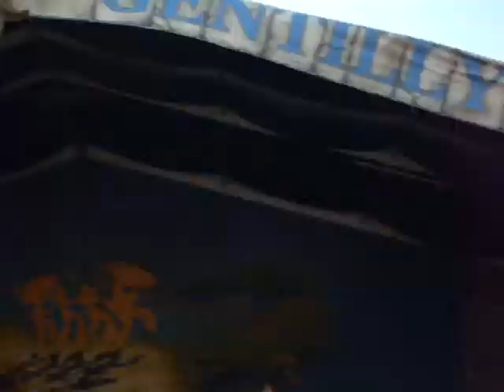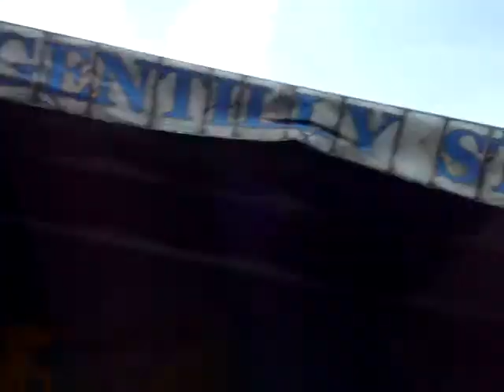Kings of Leon live - Slow Night So Long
Kings of Leon @ Jazz Fest 2009
New Orleans, LA
5/2/09